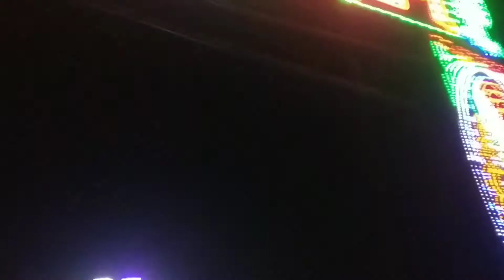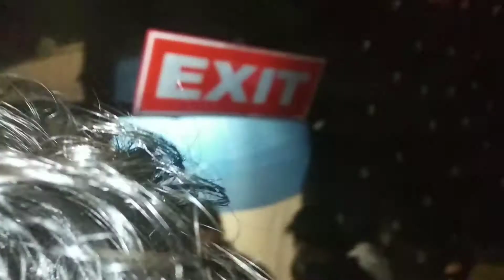BHAMURIYA BATHANESWAR DURGA PUJA || NITURIA PURULIA || NIGHT PUJA VLOG 2020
~Wellcome To My Chennel - Pradip Mandi Official ~ Hii… I’m Pradip Mandi, Santali Vlogers.
            Special thanks For You :- Pradip Mandi